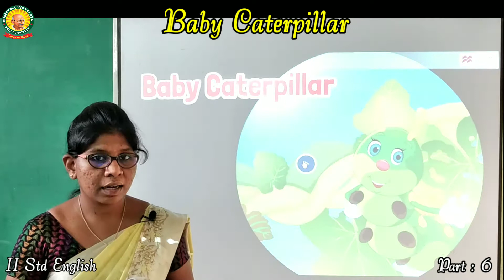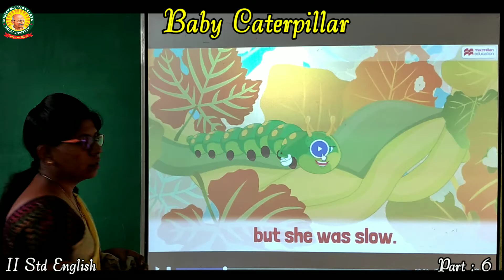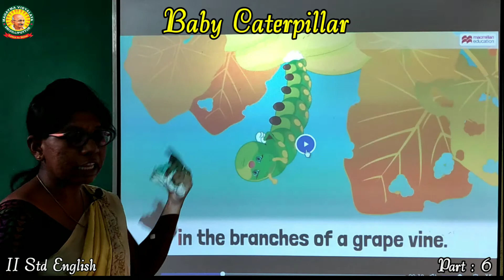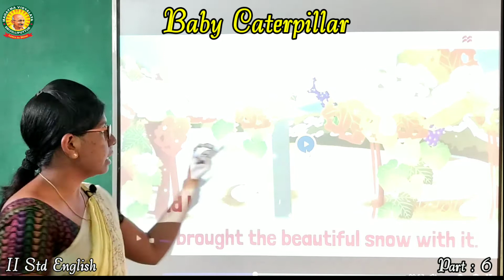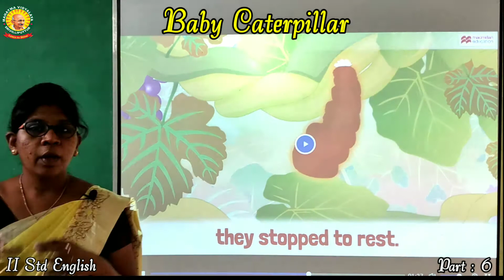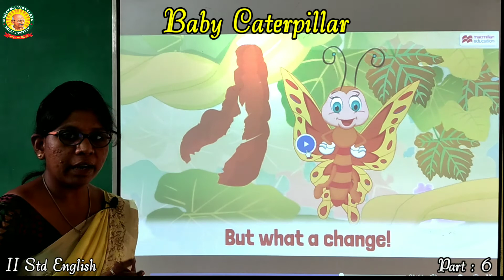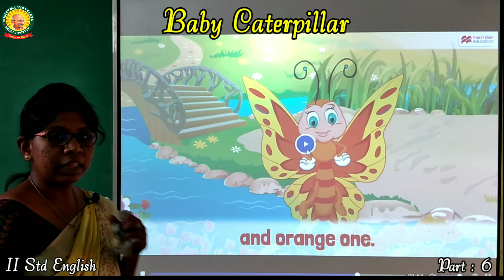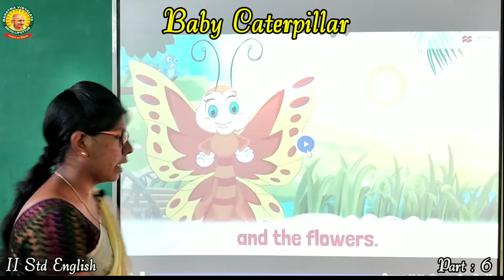II Std English - Term 1 Chapter 3 - Baby Caterpillar - Part 6